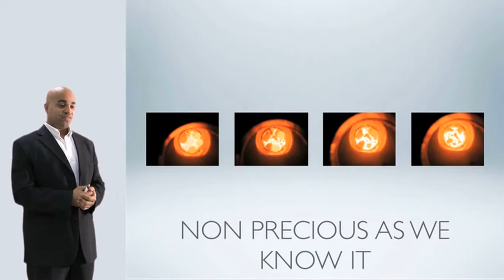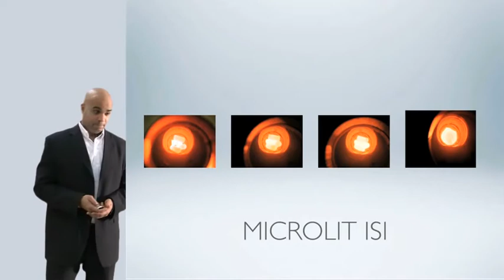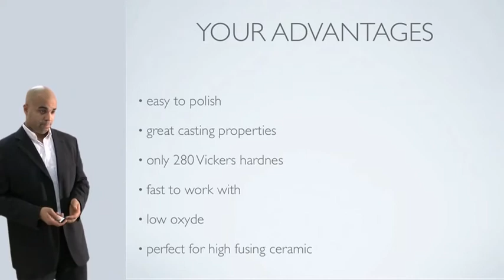Microlit ISI non precious alloy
Onlinepresentation about Microlit ISI. The non precious alloy with great features for every dental lab.